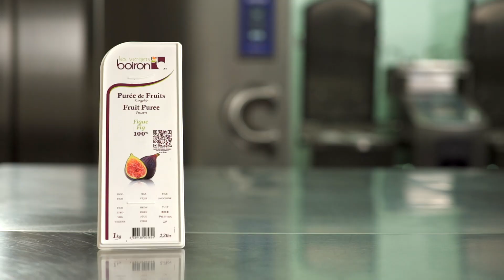Oblea-Nitro de higo y gorgonzola hecha en Vakuum.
Video receta de una de las técnicas usadas en la escuela de cocina de Barcelona ‘Vakuum’ hecha por el chef Martin Lippo.

Encontraréis más recetas y técnicas en nuestro canal y en el instagram @vakuum_by_martin_lippo .

Porque no se trata de la receta, sino de la técnicas y los pasos para conseguirla.

Martin Lippo

Video recipe about one of the techniques used at the Barcelona cooking school ‘Vakuum’ done by chef Martin Lippo.

You’ll find more recipes and techniques in our channel and the instagram @vakuum_by_martin_lippo .

Because is not about the recipe, it is the technique and the tips for achieving.

Martin Lippo